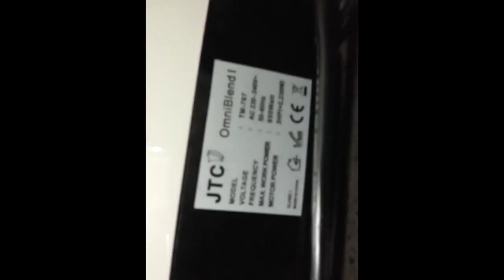Omniblend - Blending Thick Content Causing Motor To Smoke Part 2 of 3